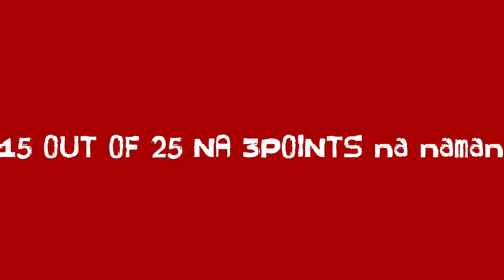BEYOND THE ARC #7 15 OUT OF 25 NA 3POINTS NA NAMAN!